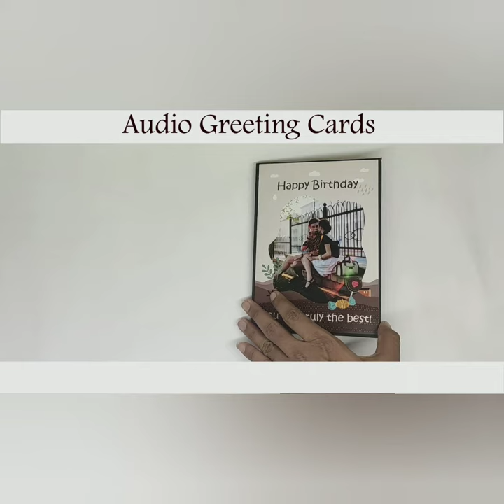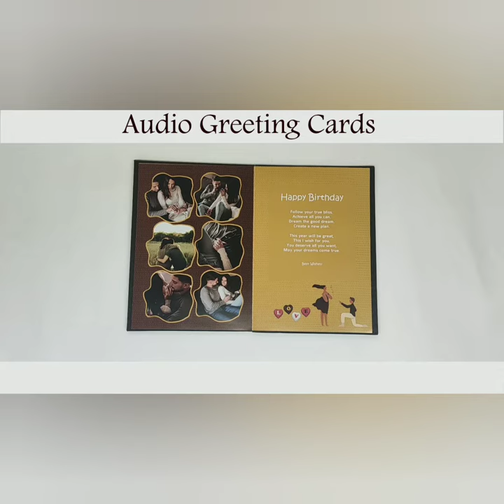DIY Personalized Audio Cards - Creative, Fun,interesting and very Unique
DIY customized-sound greeting cards. Decorate and add personal voice message or favorite tunes into these cards to fit any occasion.

23

🎁 Musical Greeting Card with Voice Message for your loved ones 👍